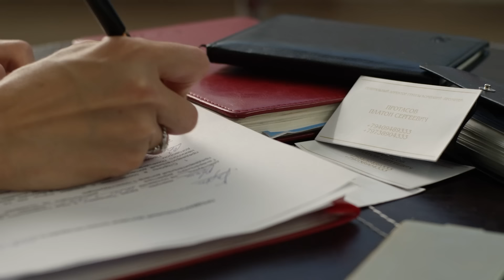Casarse a toda costa | Capítulo 1 | Película romántica en Español Latino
Irina está a punto de cumplir treinta años y su deseo más apasionado es casarse con éxito. Por fin después de un año y medio de relaciones, su jefe Yuriy finalmente le hace una propuesta de matrimonio. Sin embargo la mañana siguiente, Irina se despierta en la cama de un desconocido, cuyo nombre ella no recuerda. Y en la cocina yace el cadáver de una mujer…